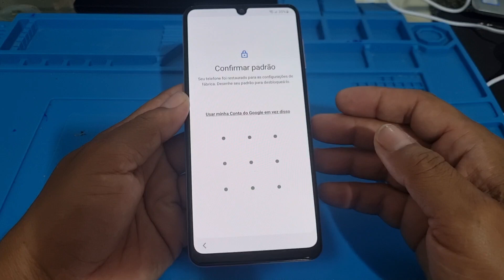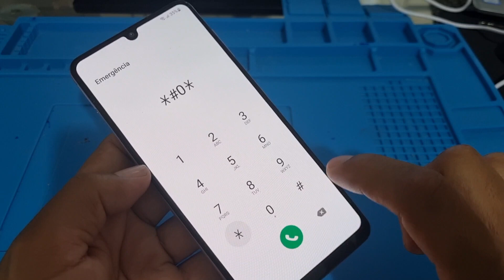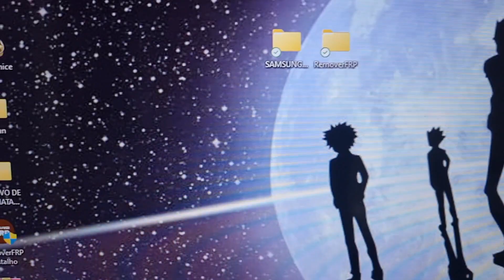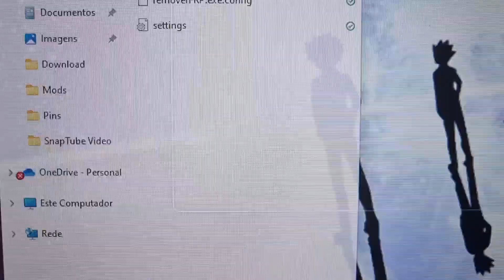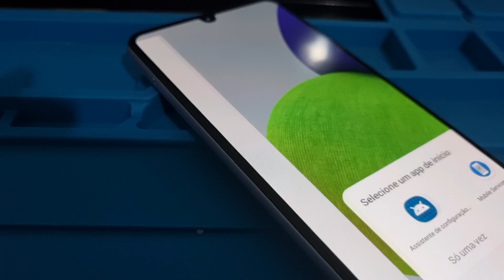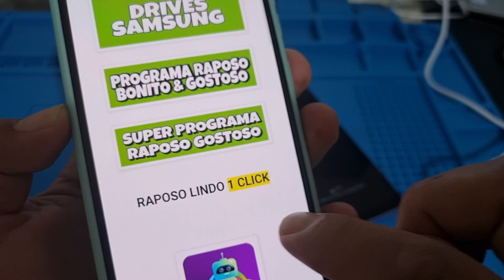detonando conta google do a22 android 12 muito rápido e mais fácil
desbloquear conta google Samsung a22 Android 12  método incrível

ATENÇÃO  FAZEMOS DESBLOQUEIO DE CONTA GOOGLE  DE QUALQUER SAMSUNG VIA SERVIDOR VIA REMOTO WHATSAPP SOMENTE PARA SERVIÇOS WHATSAPP DO RAPOSO👇